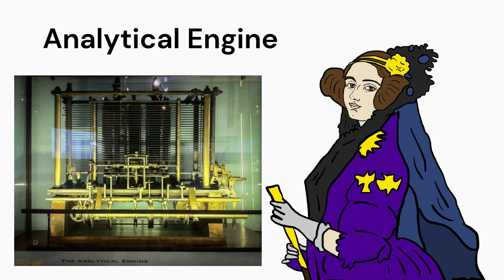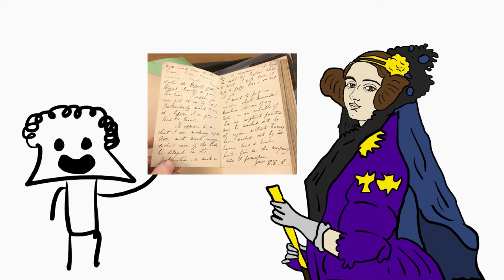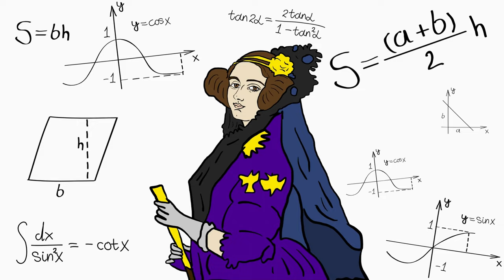The first ever computer program in 1800s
( ノ ^o^)ノ    ┏(-_-)┛┗(-_- )┓     ＼(ﾟ ｰﾟ＼)